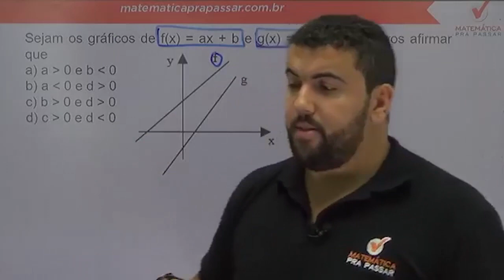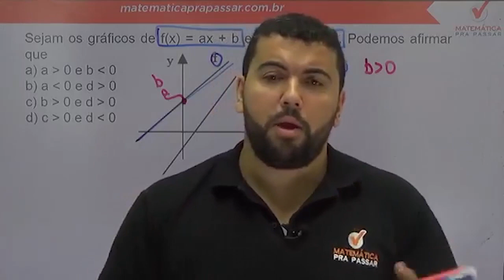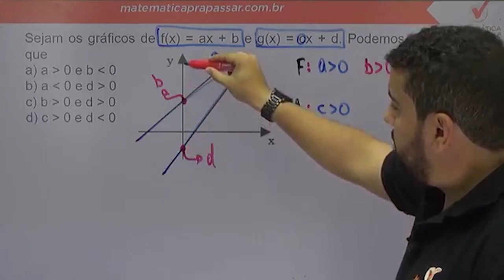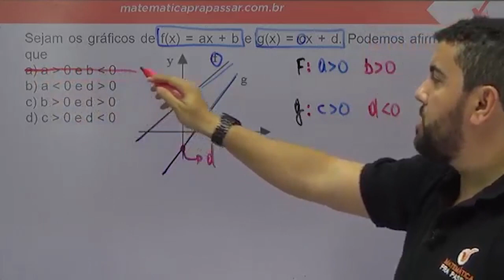Matemática para ESA |Dica 18| Função do 1º Grau, Faça Assim.